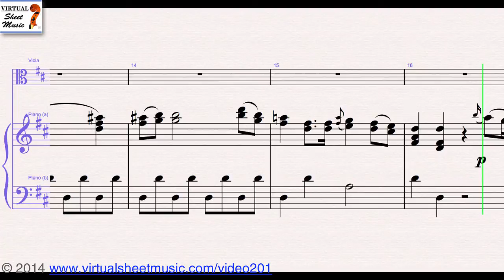Stamitz's Allegro from Concerto Op. 1 No. 1 sheet music for Viola and Piano - Video Score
Karl Philip Stamitz's Allegro from Concerto Op. 1 No. 1 sheet music for Viola and Piano - Video Score. This Video Score is about Viola and Piano sheet music and related MP3 files. It gives you the opportunity to play the music directly from your computer screen and to discover our unique repertoire of high quality digital sheet music.